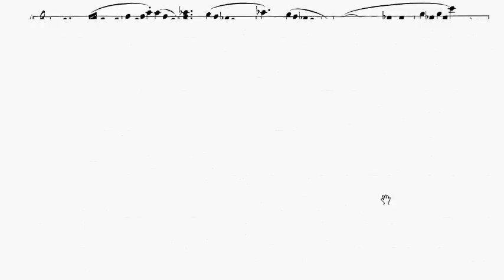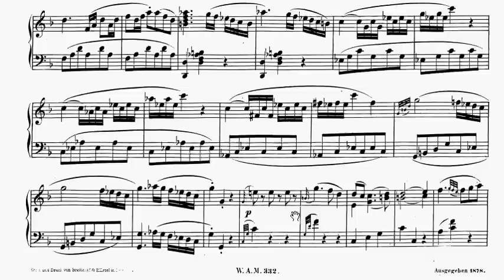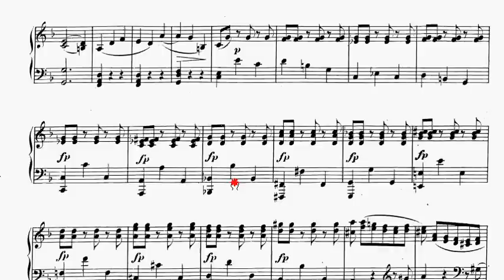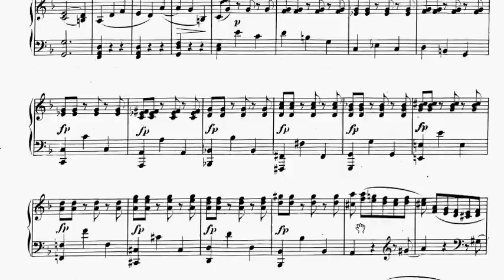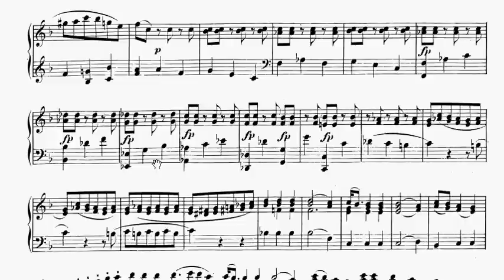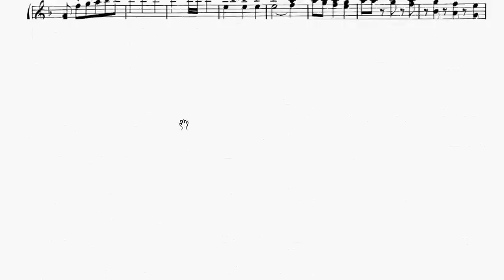LCM Piano 2013-2017 Grade 8 A6 Mozart 1st Movement Sonata in F K.332 Sheet Music